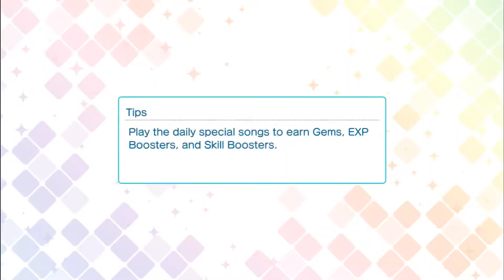Uta no Prince-Sama: Shining Live「Sweet Kiss」EASY (Ultimate Combo)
App Game: Utano Prince Sama Shining Live

Song Title: Sweet Kiss

Singer(s):
Syo Kurusu (voiced by Hiro Shimono)

Lyrics: Noriyasu Agematsu (Elements Garden)

Composed: Noriyasu Agematsu (Elements Garden)

Arranged: Kasai Yuta (Elements Garden)

✨ Google Drive Folder Link for UtaPri: Shining Live PRO (for songs not on YouTube)